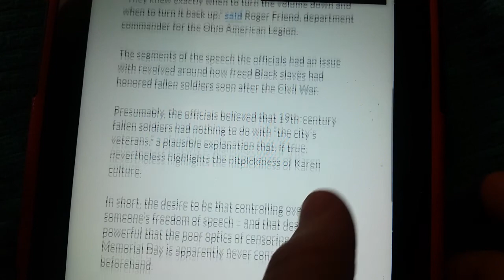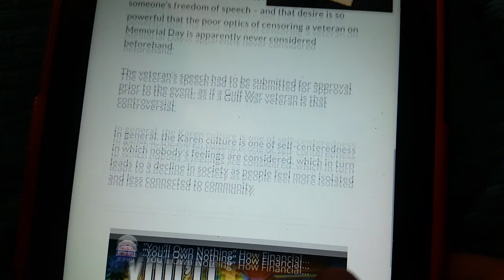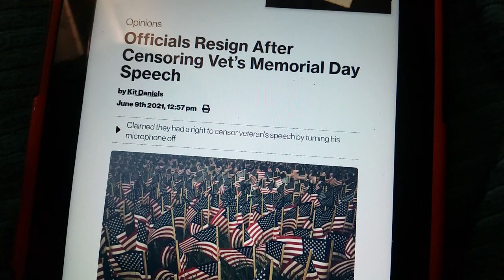Veteran CENSORED by two kvetching karens!